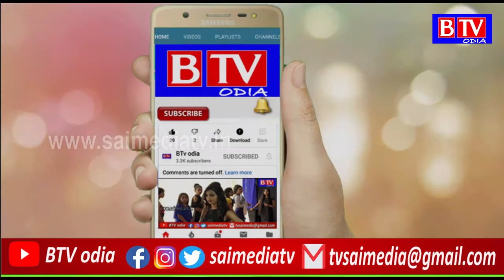Delhi's Baba ka Dhaba owner Kanta Prasad attempts suicide, admitted to hospital//BTV odia//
Delhi's Baba ka Dhaba owner Kanta Prasad, who shot to fame overnight after a YouTuber made a video of his humble eatery in Malviya Nagar, attempted suicide and has been admitted to the Safdarjung hospital.

Baba ka Dhaba owner Kanta Prasad was rushed to the hospital on Thursday night.

According to Delhi Police, around 11.15 PM on Thursday night, they received information from Safdarjung Hospital that Kanta Prasad, age 81 years, was admitted to the hospital.

Kanta Prasad had consumed alcohol and sleeping pills and the hospital said in its report that he was unconscious. A statement by his son Karan saidHowever, soon a row broke out between Gaurav Wasan and Kanta Prasad over the transfer of funds that had poured in from across India. While Kanta Prasad opened a restaurant with the huge funds he received, it had to be shut down in 2021 and the couple went back to their eatery at Malviya Nagar.
 that his father had taken alcohol and sleeping pills. Police have launched a further probe.

Back in 2020, Kanta Prasad and his wife shot to overnight fame after YouTuber Gaurav Wasan shot a video of the eatery and appealed to his followers to help the couple who were struggling to earn a livelihood.

The video was shared thousands of times on social media and several celebrities joined the appeal to urge Delhi residents to support Kanta Prasad. Baba ka Dhaba was soon flooded by customers.